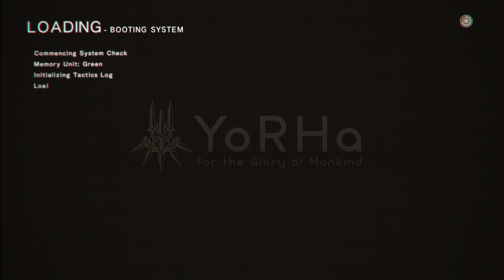Neir Automata episode 5 2b finding 9S